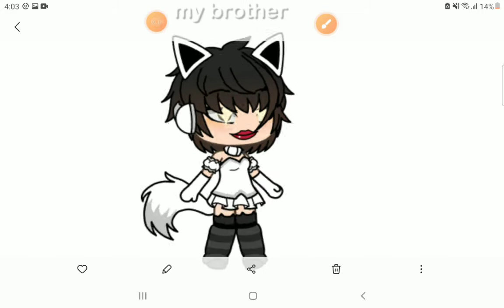here it is🤪🤣😡